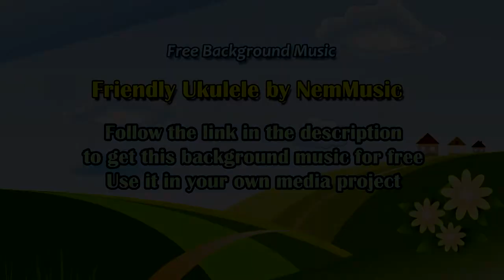Friendly Ukulele - Happy Free Background Music For Videos. Free Background Music For Presentations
Friendly Ukulele is happy free production music for your videos and presentations by NemMusic.

PLEASE KEEP IN MIND that if you use this free music YOU MUST CREDIT the author

Friendly Ukulele is happy, positive, inspiring ukulele track for videos, corporate, inspirational motivational presentations, happy fun TV commercials, advertisements, product promotions, slide shows, cartoons, children's projects, etc.